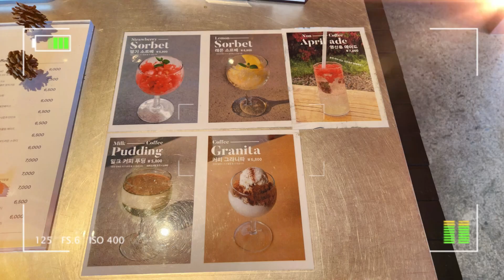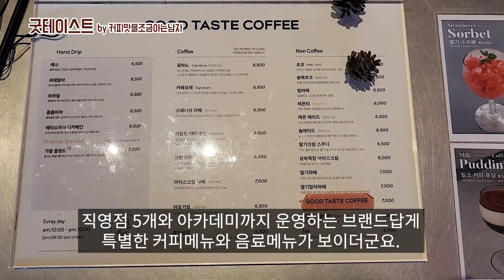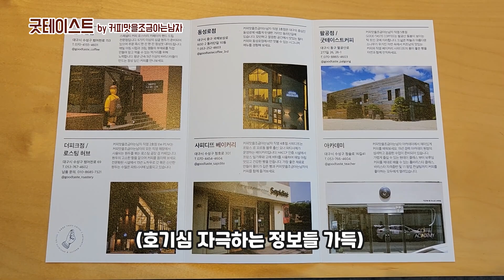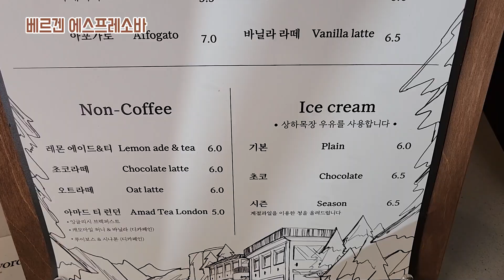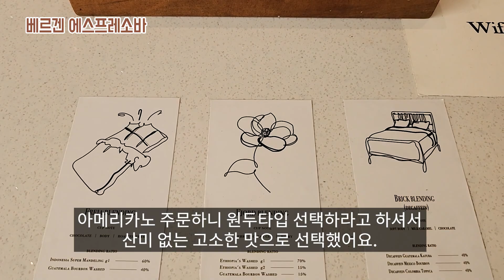팔공산 카페 데이트는 여기 어때? 굿테이스트 by 커피를조금아는남자 and 베르겐에스프레소바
안녕하세요, 막내이모야 입니다.
지난 팔공산 맛집 영상에 이어
이번엔 팔공산 나들이 갈 때 들르면 좋을...
데이트 장소로도 좋을 카페 소개 해 드릴려고 영상 만들어 봤어요.

소개 해 드릴 카페는 2 곳인데요..
검색해서 찾아간 곳 이구요..
내돈내먹 하고 제 입맛과 취향을 기준으로 만든 솔직후기 영상 입니다.

BGM
1. Jolly Good Fellow
2. Hurts So Good Blues
3. Vaquero Perdido

제가 영상에서 소개 해 드리는 맛집, 카페, 신메뉴 등의 솔직후기의 경우
제 개인적인  입맛과 취향을 기준으로 만들어서 업로드 하고 있습니다.
내돈내먹을 기본으로 하고 있구요..때론 친구돈함께먹도 하고 있지요.

특히 맛집소개의 경우 제가 직접 맛을 보고, 어려운 시기에 매장 운영하시는 소상공인들께 미약하게나마 도움이 되었으면 좋겠다는 생각에 최대한 좋은점을 소개 해 드리고 아쉬운 부분이 있다면 이렇게 보완되었으면 좋겠다는 의견도 영상에 담고 있습니다.
제 기준에 단점이 많은 매장은 영상 만들지도 않고 업로드도 안하고 있어요.